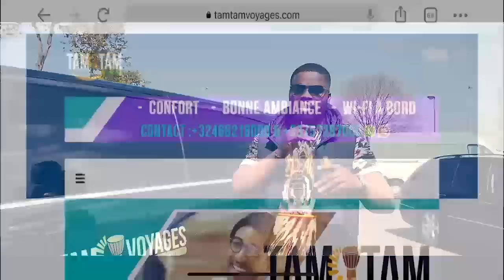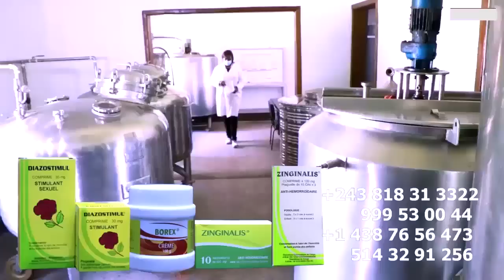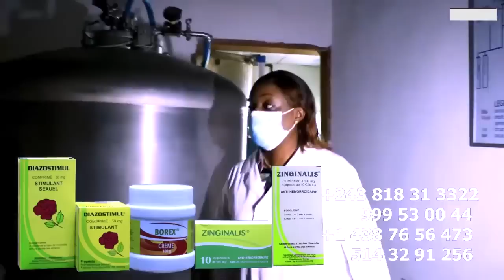ZACHARIE Renversé Voici Les images INEDIT Du Concert WENGE MUSICA Au Stade De MARTYRS Plein à Craqué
ZACHARIE ASAMBWE Renversé Voici Les images INEDIT Du Concert WENGE MUSICA Au Stade De MARTYRS Plein à Craqué